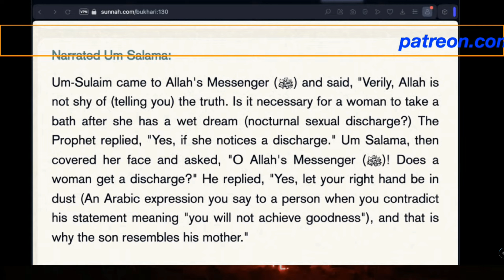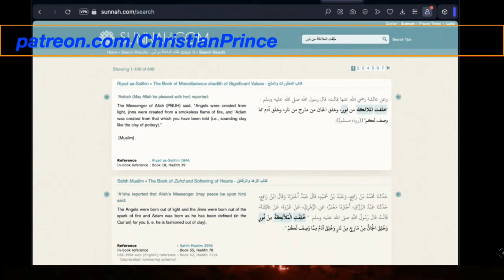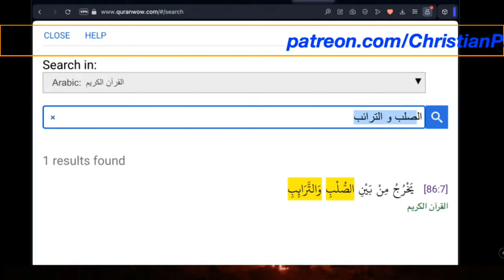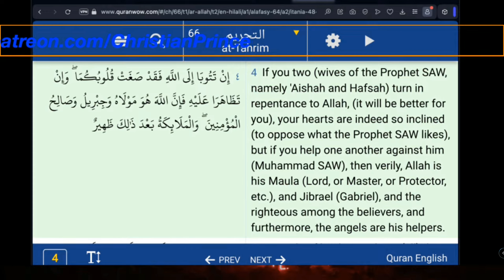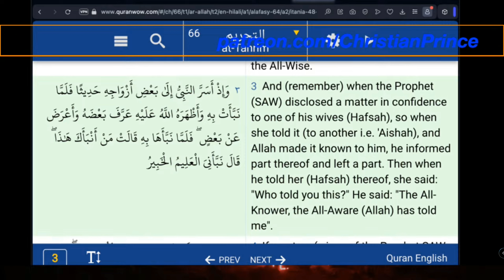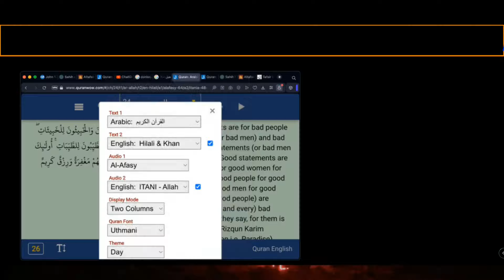Christian Prince VS Fart boy tried again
Christian Prince VS
 Fart boy tried again

I only replay his videos. Like all the videos with Christian Prince. Proof is shown in video. Facts are shown in video. Arabic is shown in video. When muslims post their lie in chat, Remember PROOF is shown in video. You can check yourself also.  PROOF IS SHOWN IN VIDEO.